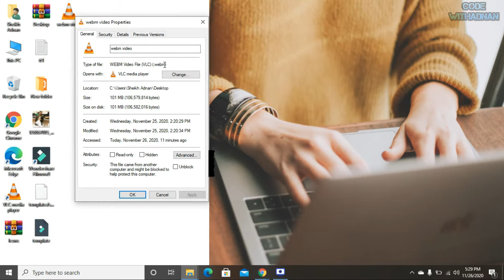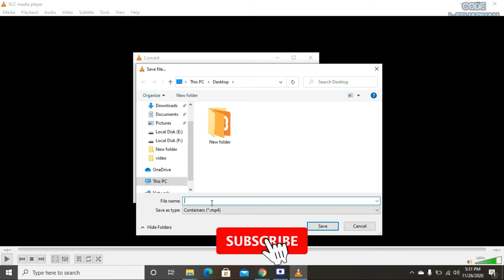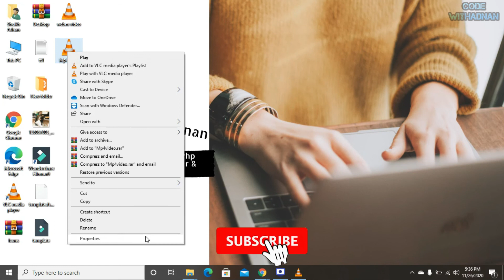Convert WEBM To MP4 Using VLC media Player | CodeWithAdnan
Follow these steps to convert webm file to mp4 file
1) Open VLC media player
2) Go to media
3) Click convert/save
4) Click add
5) Select webm file
6) Click open
7) Click convert/save
8) Click convert
9) Click Browse
10) Select output folder(I am selecting desktop)
11) Name your output file
12) Click save
13) Click start

Conversion progress will show up on VLC media player, After progress finishes close VLC media player.
Done! You just converted webm file to mp4 file.

Thanks :)